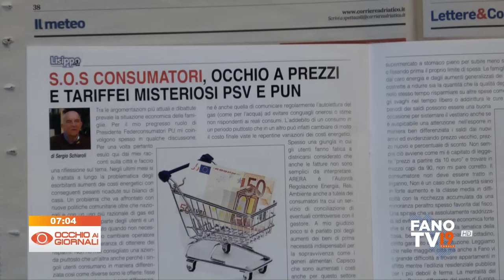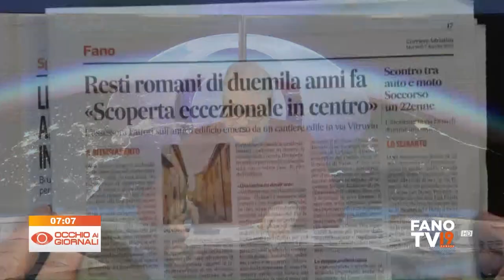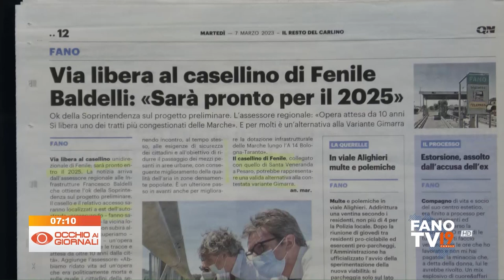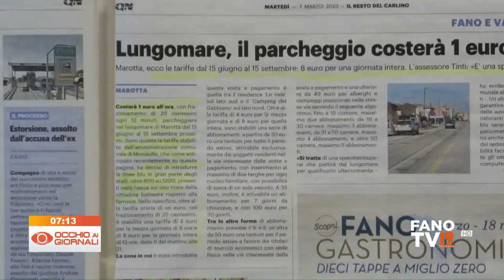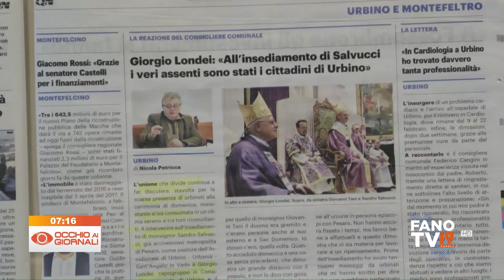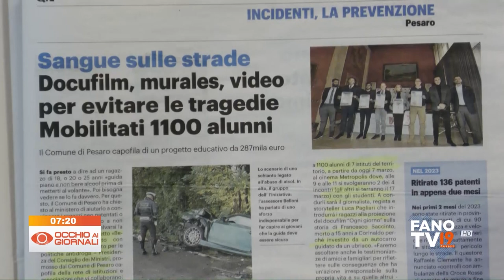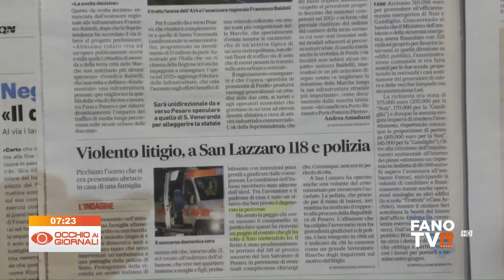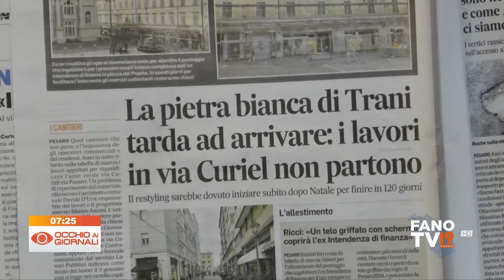Occhio ai Giornali 7 marzo 2023